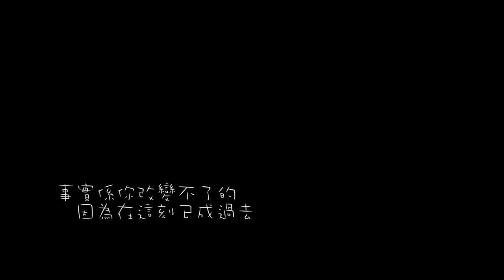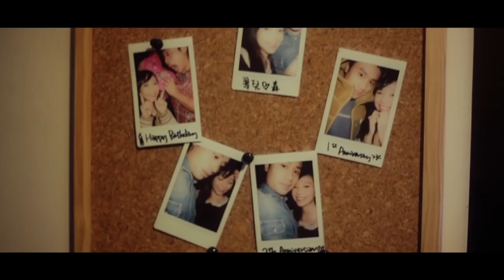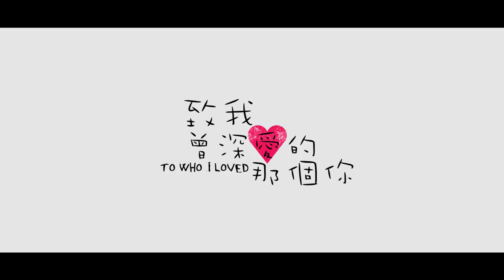Arm Channel 愛情微電影《致我曾深愛的那個你》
女主角翠兒與男朋友Rex相戀了數年, 彼此由熱戀回歸至平淡如水, 就連聖誕節也變得平淡乏味。如果不愛了, 也許還好一點, 至少雙方都不會有那麼牽掛和不捨, 也就是因為這樣, 兩個人抱著「或者大家再努力看看」的心態, 又多撐了好一段日子, 直到終於有一方覺得再也撐不下去了, 會選擇將感情昇華到另一階段或是黯然的分手, 到底片中主角會如何決擇呢?

《致我曾深愛的那個你》陪你一起過聖誕!